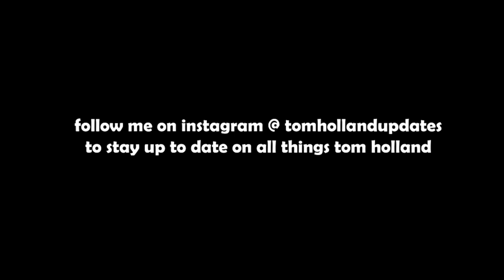Tom Holland Laughing Supercut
I took just the second that he laughs from interviews, stories, and behind the scenes and put it all together, enjoy!